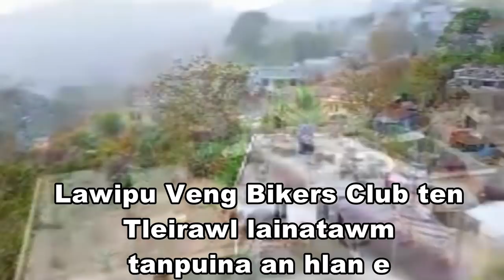A nu leh pa'n an Thihsan hnenah Lawipu Veng Bikers Club an kal ta e.